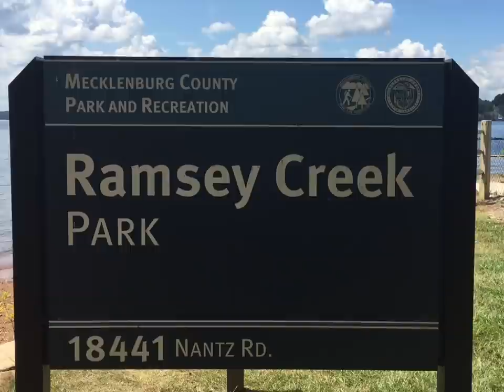Ramsey Creek Park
My visit to Ramsey Creek Park in Mecklenburg County North Carolina
18441 Nantz Road.